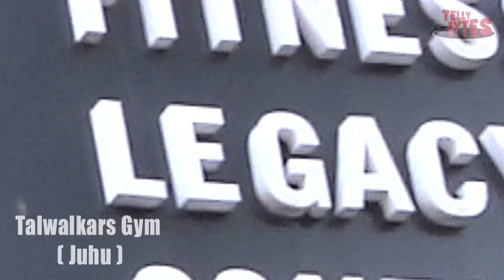Ruslaan Mumtaaz Shares his workout routine !